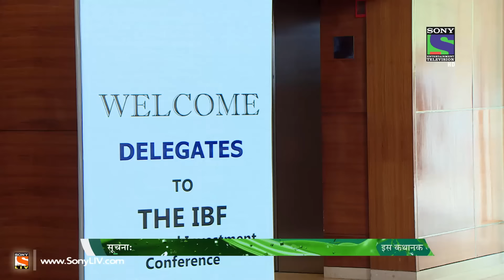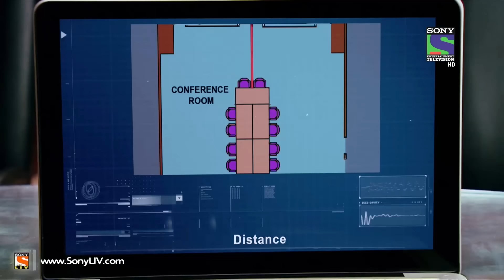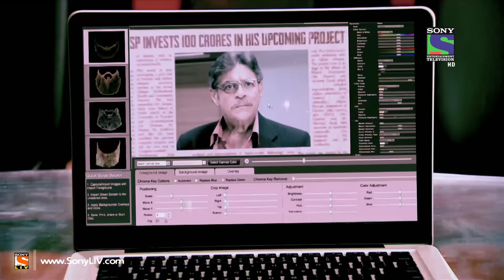Adaalat - Murda Qatil - Episode 333 - 6th June 2014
Ep 333 - Adaalat - Jayshree Burmana gets arrested for killing her assistant Girish, Investment Officer Anshuman Mehta, Subodh Pradhan and Sanjay Desai in a Hotel's Conference room. Jayshree wanted to crack a huge deal with her Client Subodh Pradhan but she was shocked as she came to know that Subodh agreed to meet Jayshree's competitor Anshuman Mehta. Who is the actual murderer? Will K.D. Pathak prove Jayshree innocent? Watch to find out. Watch latest videos of Adaalat online on SonyLiv official website.